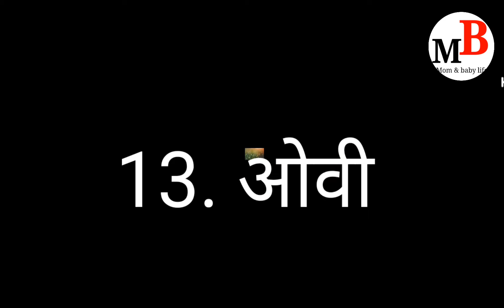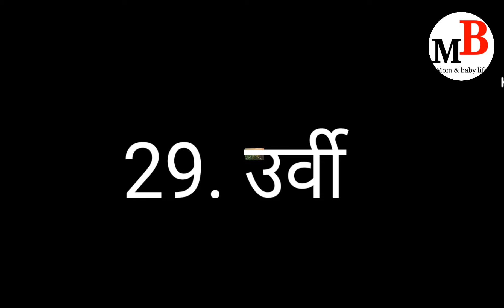हिंदू पौराणिक मुलींची नावेHindupauranikbabygirlnames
हिंदू पौराणिक मुलींची नावे २०२२
हिंदू pauranik baby girl names2022

Video By - Swati